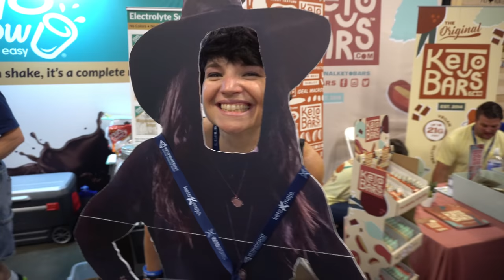KetoCon 2019 - Day 4 Vlog | Lakanto | Our impressions | Going home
Day 3 of KetoCon 2019 and day 4 of our trip.  We spent the day interviewing smaller vendors and meeting people.  The footage from the day will be divided up into multiple videos but in this vlog, we talk about our things we did and people we met.

Mailing Address:  Joe & Rachel Stauffer
                                5379 Lyons Rd, #609

2krazyketos is a participant in the Amazon Services LLC Associates Program, an affiliate advertising program designed to provide a means for sites to earn advertising fees by advertising and linking to amazon.com.